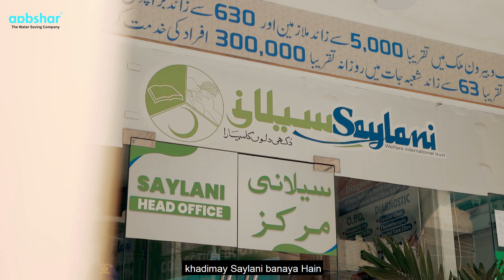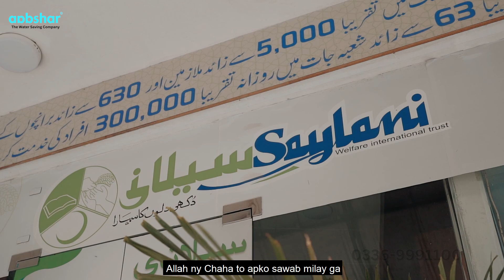Saylani Welfare x Aabshar | Water-Saving Success | How Simple Solutions Are Making a Big Difference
Discover how Aabshar's water-saving solutions made a significant impact at Saylani Welfare International, providing sustainable solutions and substantial savings. Hazrat Maulana Bashir Ahmed Farooqui, Chairman of Saylani, shares his heartfelt testimonial about the transformative experience.

If you want to help mosques save money and use donations better, you can see which ones need help Together, we can make a big difference and make sure every drop counts.